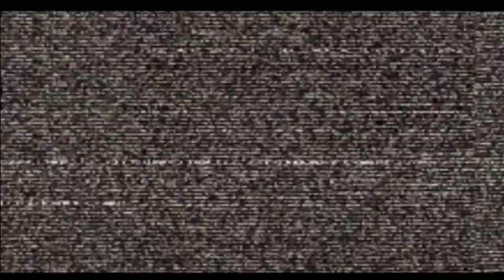Capcom vs SNK 2 Mark of the Millenium 2001 Shin Akuma Boss Playthrough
A channel dedicated to all kinds of gameplays